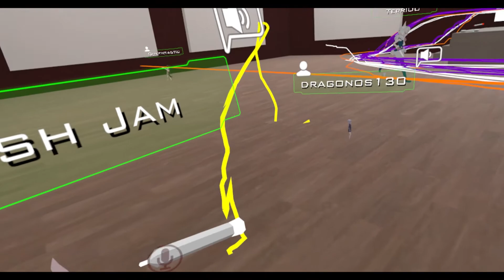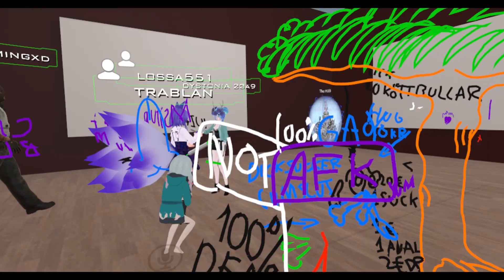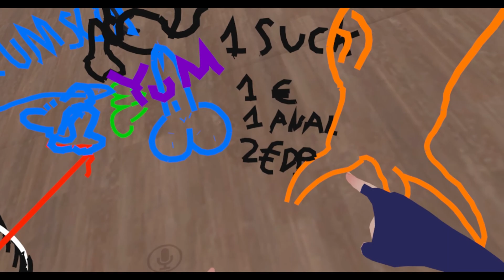Never Make A Woman Mad! -VRChat #6